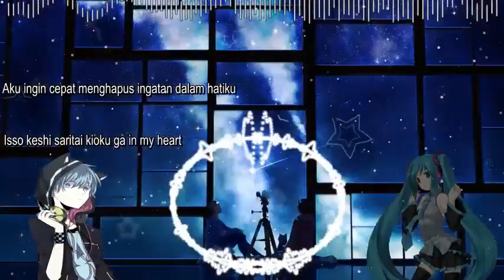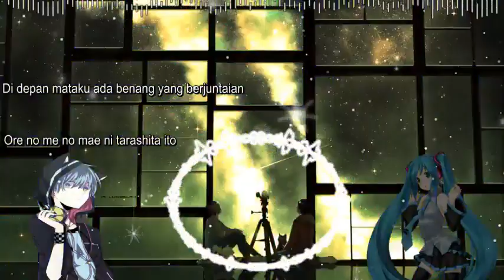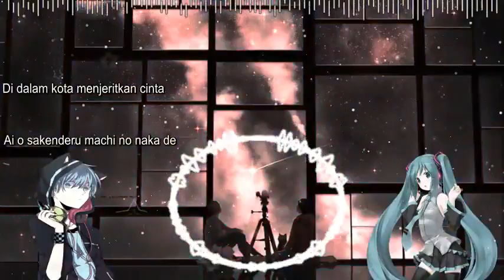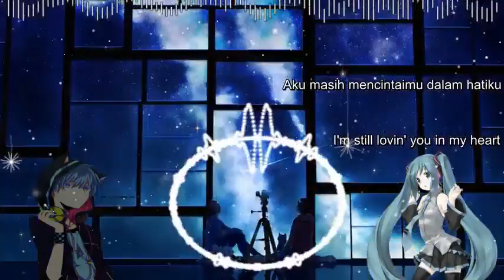Nightcore Sayonara I Love You Lyric Indo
Song: Sayonara I Love You
Original Artist : CLIFF EDGE feat. jyA-Me